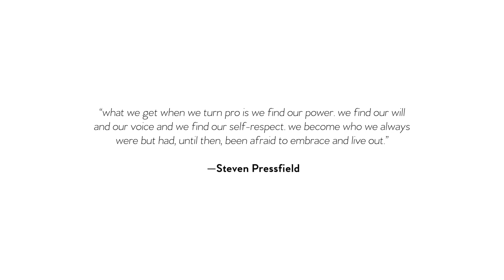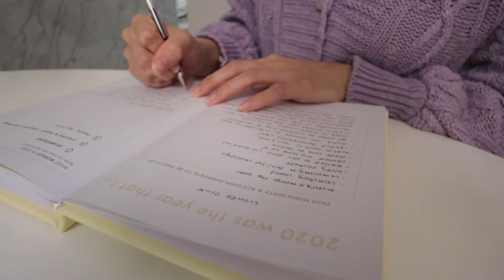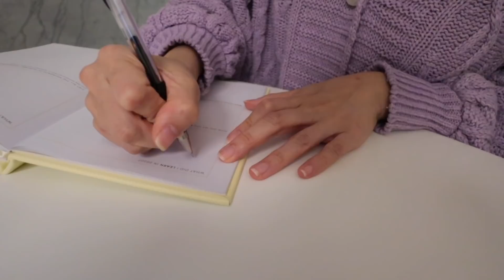restful & restorative winter night routine ☃️ reset for a new season w/ TCM | emotional wellness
IG | How to reset for winter & our emotional health ft. cooking, journaling, sharing fears, and face masking while reading. Try 5 glasses at home for free

For this week’s dimension of self-care, we’re focusing all on emotional wellness: being aware of our feelings, positively handling stress, as well as cultivating compassion, love, and kindness for ourselves and those around us. Whether it be making a list of things you’re grateful for, meditating, setting daily affirmations, or journaling to help reframe your mindset, what will you commit to one week for your emotional health? 💆🏻♀️

• Week 3: Emotional (this video ⛄)
• Week 4: Social  (coming 01/23)

Since I’ve made a lot of self-care and resetting videos in the past, I wanted to keep this mini-series new & fresh by loosely referencing Traditional Chinese Medicine (TCM) as the framework for what to eat and what kind of relaxing, healing, and restorative activities to partake in for the four seasons. You can check out the 2020's 'fall nighttime routine'

📚 Books:
• Turning Pro by Steven Pressfield
• Kindle Paperwhite

🍲 Food:
• Bibigo Bone Broth

TIMESTAMP:
0:00 Intro
0:38 Cooking
4:24 Trying on glasses
7:05 Journaling
11:00 Face masking & reading

Video edited by Rowena Tsai